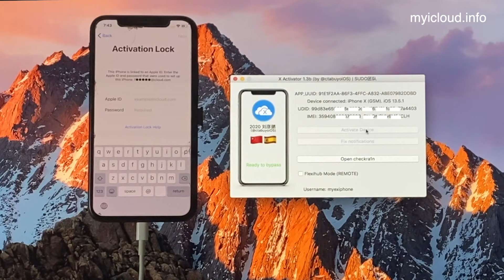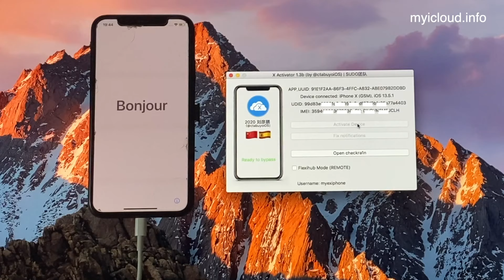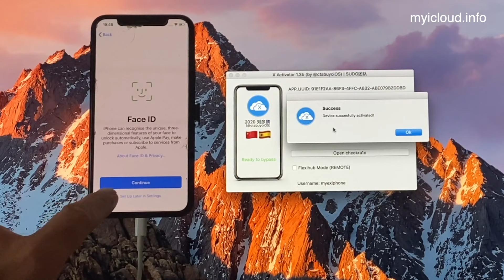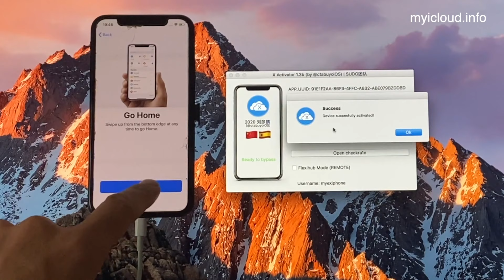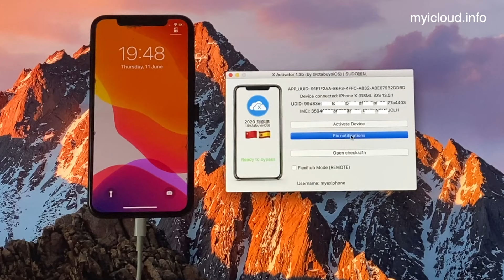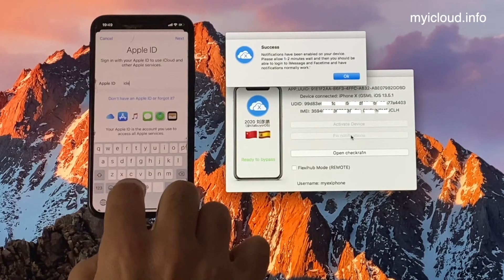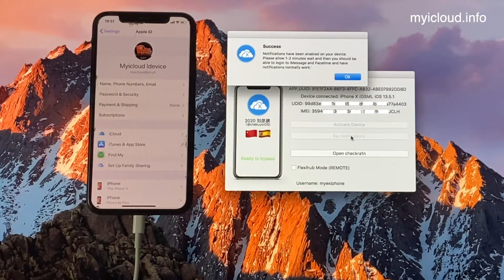X Activator iCloud Bypass lock service MEID and NO MEID Fix notification calls facetime iCloud ID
X Activator iCloud Bypass lock service MEID and NO MEID Fix notification calls facetime iCloud ID - NEW SOFTWARE
NO MEID - calls facetime notification icloud services full working untethered
MEID - facetime notification icloud services full working untethered ( no calls )
X Activator Fix SIM / 4G iMessage, FaceTime, AppStore, iTunes, Apple Watch Sync on iCloud Bypassed devices

HOW TO USE X ACTIVATOR ?
iPhone X
Meid Device